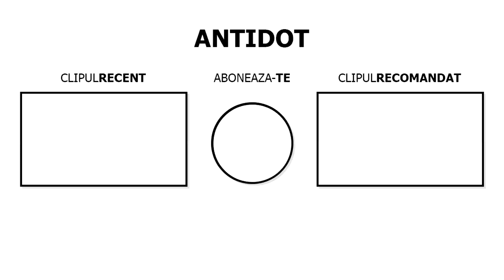PREDATOR *CHALLENGE* NOUL BOSS in Fortnite !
Folosește codul "ANT1R" pe Item Shop!